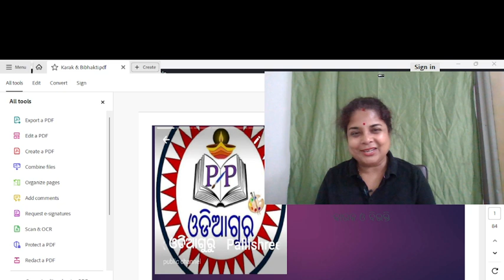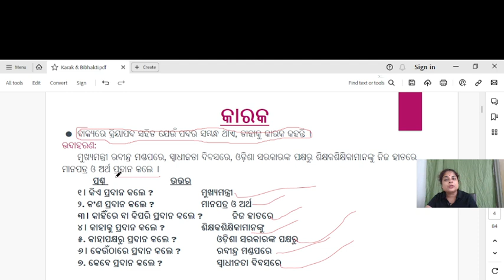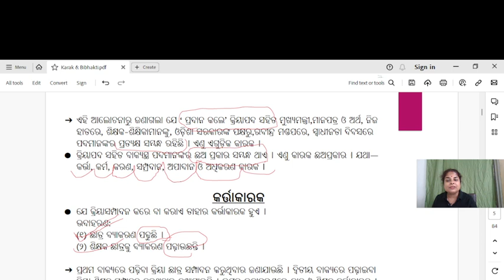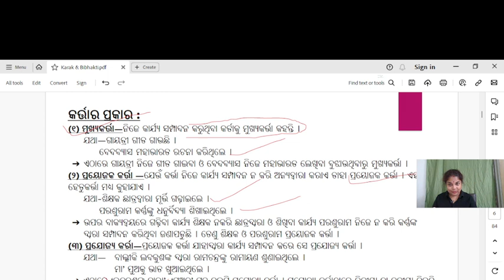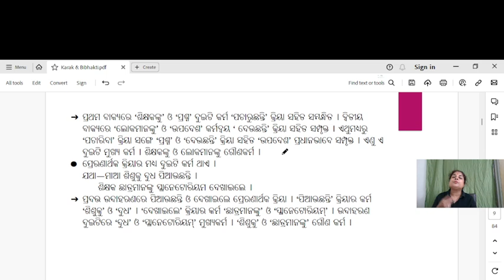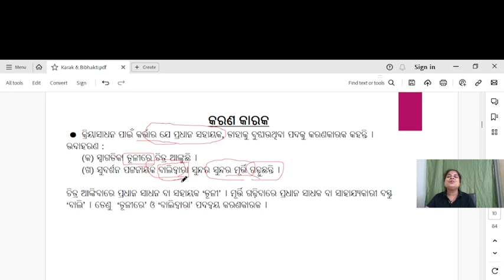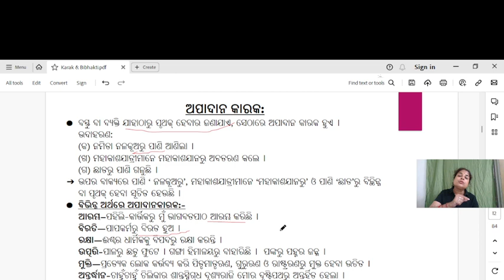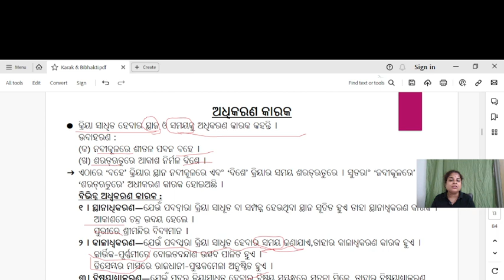karaka o bibhakti //ssb //lecturship//କାରକ ଓ ବିଭକ୍ତି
karaka o bibhakti //ssb //lecturship